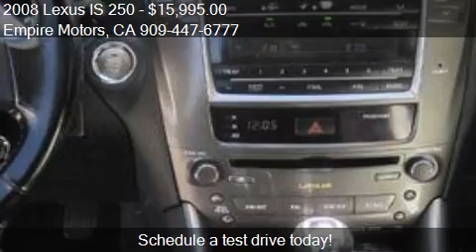2008 Lexus IS 250 for sale in Montclair, CA 91763 at the Emp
This 2008 Lexus IS 250 is for sale in Montclair, CA 91763 at Empire Motors.
Engine: V6 2.5L V6
Transmission: Automatic 6-Speed
Color: Glacier Frost Mica
Mileage: 101139
Contact Empire Motors 5566 Holt Blvd Montclair, CA 91763 to test drive this 2008 Lexus IS 250  today.